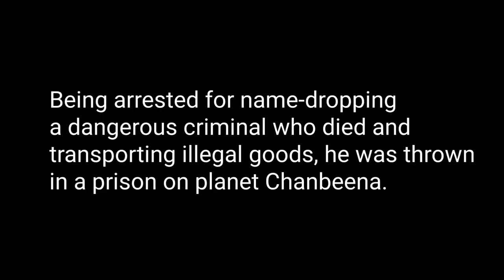Ex-Deka Case 8: Time's Up.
While Zen is sick and Chief Tanaka off on a business trip, Souichirou was forced to try to decode a phone message. A man talked on the phone, saying to go to Point 5-5-5, or the phone will blow up, killing everyone in his radius. Watch the rest to see what happens.

TRIVIA
There was no bomb in the knife. The bomb was in the phone Souichirou was holding. It was a very tiny bomb, only exploding in shrapnel.

This takes place on April 16th, 2006.

Officer Ryuya Teegel appears once again (character with hood, no glasses). It is revealed that he is a language decoder, able to decode any messages from an otherworldly language.

Point 5-5-5 is a reference to Kamen Rider 555 or Faiz.

The knife the man uses is a Pulse Blade.

Light Ammo and Heavy Ammo from Apex Legends is present in this episode, however, the Heavy Ammo was left in the bag.